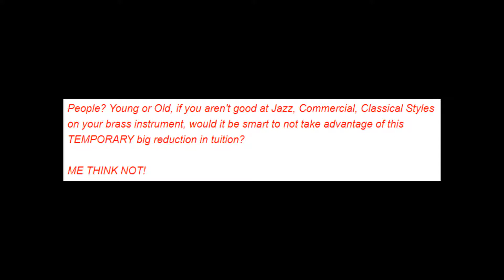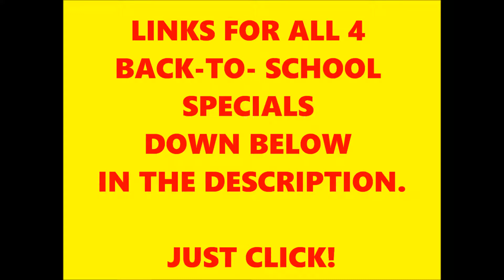BACK TO SCHOOL 2019: 4 MORE COURSES DISCOUNTED KURT THOMPSON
ALL EXPIRE RIGHT BEFORE MIDNIGHT MONDAY AUGUST 18, 2019